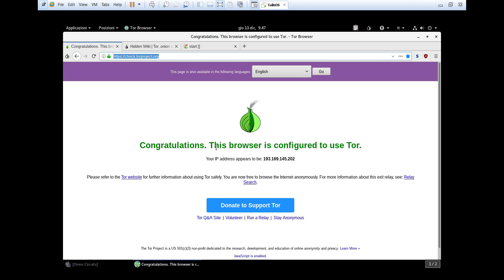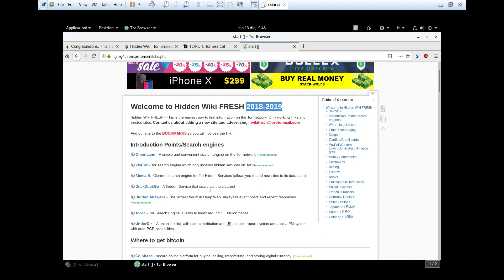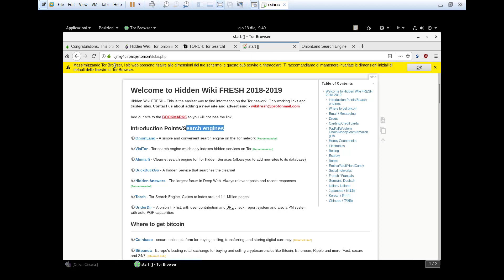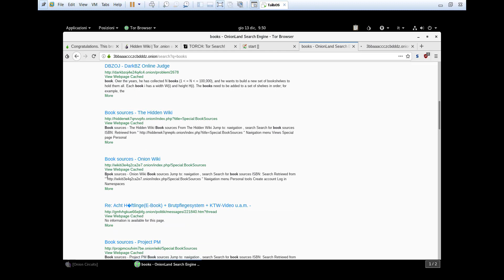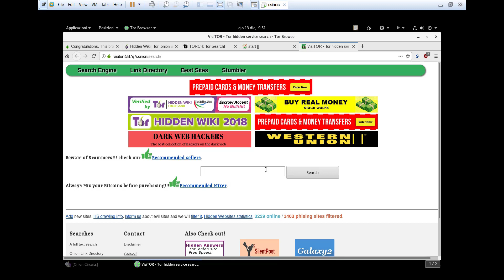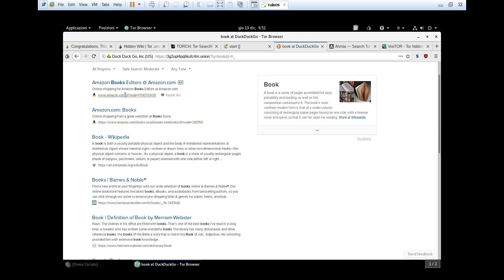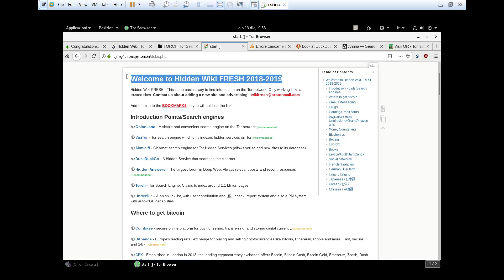DEEP WEB TUTORIAL 2018-2019 ITA - Episodio 12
Cerchi altri corsi di HACKING per Aspiranti Hacker? Questo il LINK SUPER SCONTATO ai vari CORSI.

Come accedere al DEEP WEB? Cerchi un corso completo sul DEEP WEB? Dopo aver seguito questo mini corso di 15 lezioni il DEEP WEB, il DARK WEB e TOR non avranno più segreti per te!
In questo DEEP WEB TUTORIAL 2018 scoprirai non solo come accedere al DEEP WEB ma anche come navigare utilizzando la rete TOR.
Spesso si parla di DEEP WEB BOX, di DEEP WEB MYSTERY BOX...ma cosa sono esattamente?
Le informazioni fornite sono a solo ESCLUSIVO scopo educativo.
L'autore non si assume alcuna responsabilità dell'uso fatto di quest'ultime.